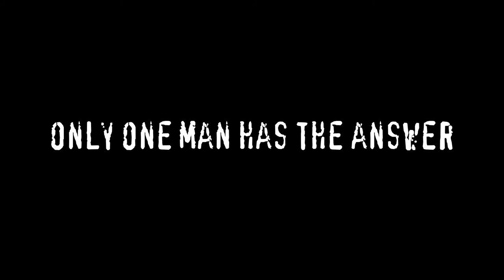The Fireman is Coming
From Joe Hill, the award-winning, New York Times bestselling author of NOS4A2 and Heart-Shaped Box comes The Fireman, a chilling novel about a worldwide pandemic of spontaneous combustion that threatens to reduce civilization to ashes and a band of improbable heroes who battle to save it, led by one powerful and enigmatic man known as the Fireman.